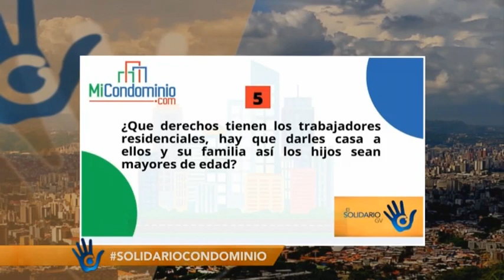¿Que derechos tienen los trabajadores residenciales, hay que darles casa a ellos y a su familia ?